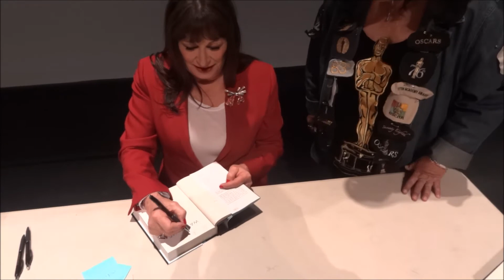ANJELICA HUSTON AT PRE PARTY/BOOK SIGNING GLENDALE NOV 20, 2014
GREAT SEEING ANJELICA HUSTON AGAIN. SHE IS THE SWEETEST PERSON YOU COULD KNOW.  FILMED BY NAME ON RICE.COM